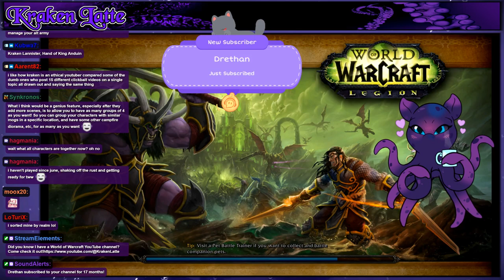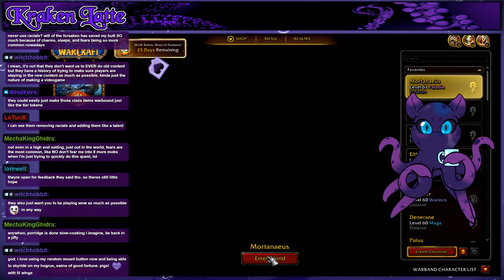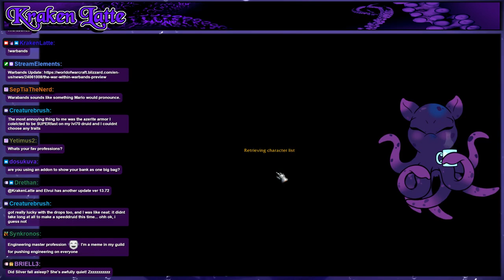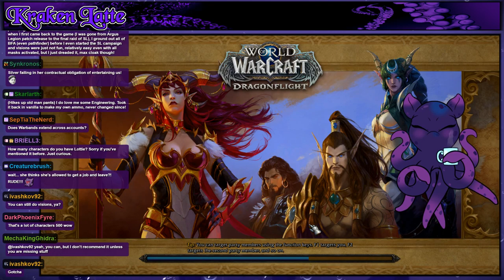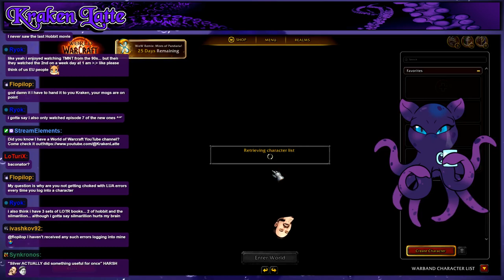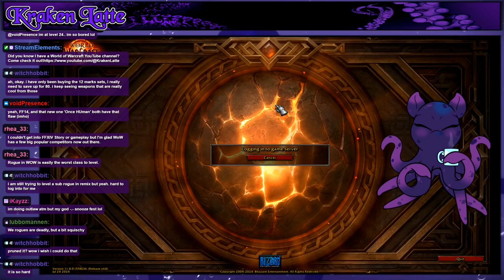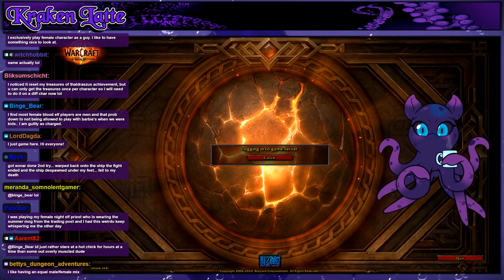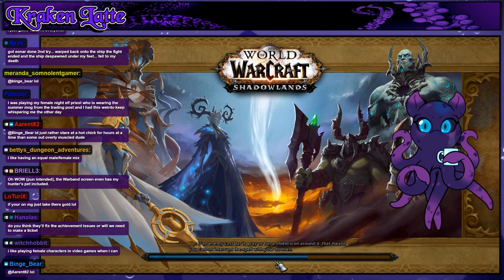WARBANDS: Getting Alts Organized (ATT/Bags) 💜 PREPATCH 11.0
World of Warcraft July 25 2024 Twitch VoD